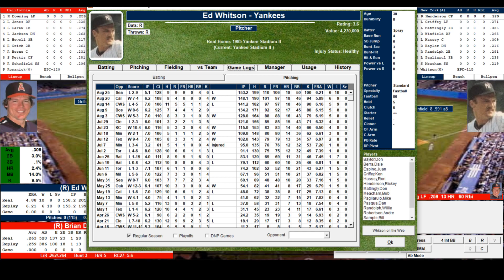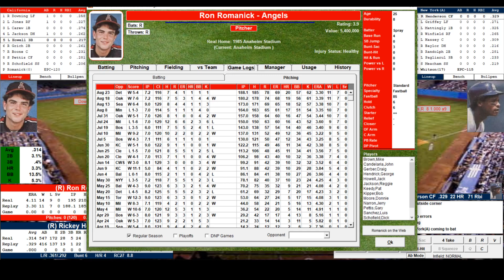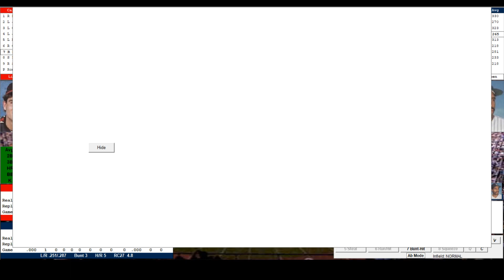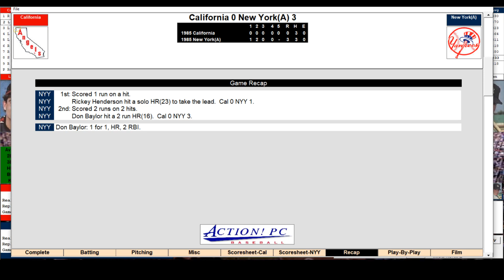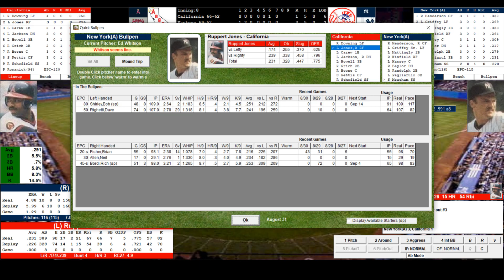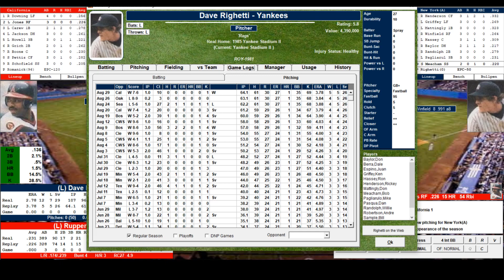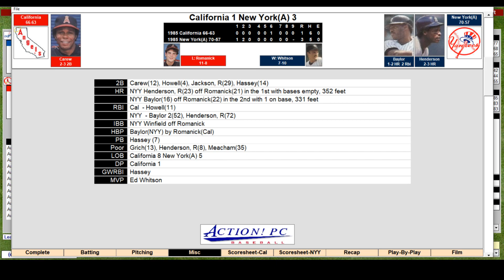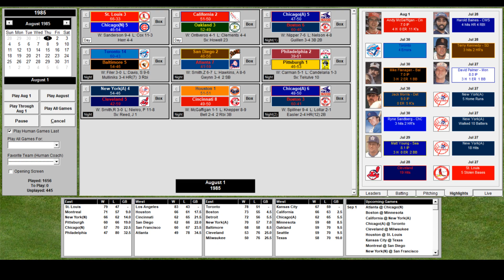1985 MLB Replay: Angels/Yankees